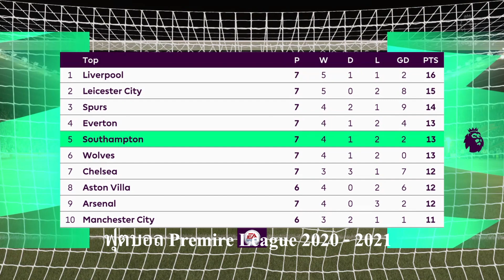FIFA 21 I เซาแธมป์ตัน vs แมนเชสเตอร์ ยูไนเต็ด | พรีเมียร์ลีก ปีศาจแดงบุกอัดนักบุญถึงรัง !!!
มารับชมก่อนการแข่งขันจริงกันครับ ศึกฟุตบอลพรีเมียร์ลีกอังกฤษ  ฤดูกาล 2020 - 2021 ระหว่าง เซาแธมป์ตัน เปิดสนามต้อนรับการมาเยือนของ แมนเชสเตอร์ ยูไนเต็ด ผลการแข่งขันจะออกมาเช่นใดไปชมกันครับ  วีดีโอนี้จัดทำขึ้นเพื่อความ บันเทิง ผิดพลาดประการใดก็ขออภัยนะที่นี้ด้วยนะครับ ถูกใจชอบใจกดติดตามด้วยนะครับ